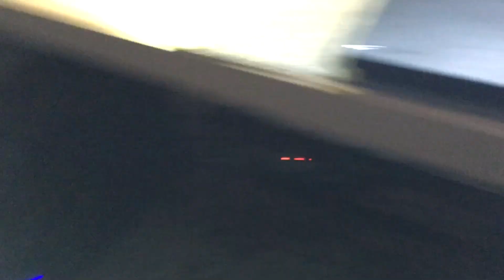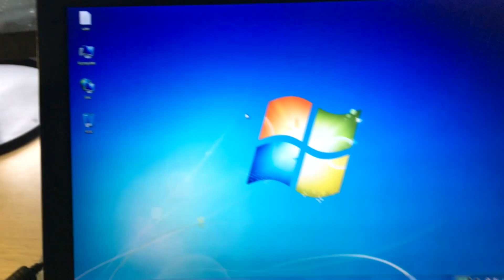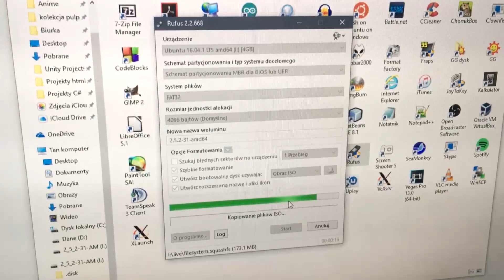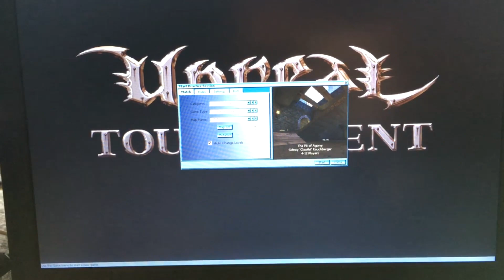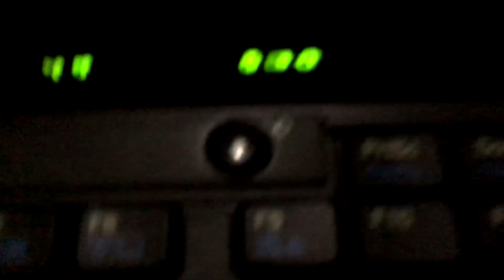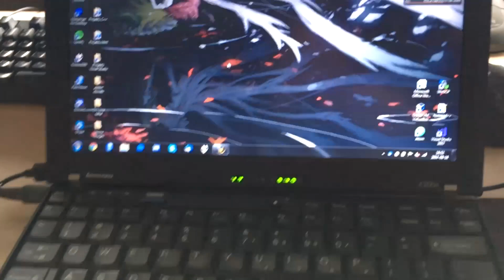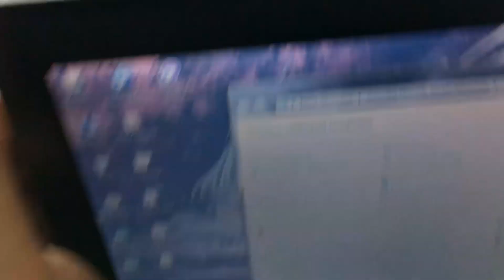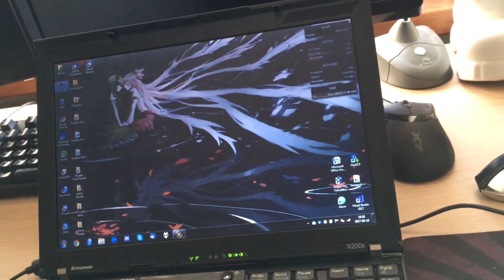ThinkPad X200s - 17.09.2017 - Mój Stary Komputer #17 (Reupload)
Reupload, oryginalnie wstawiony dnia: 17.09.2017

Jak sam opis wskazuje, dziś będziemy się zajmować używanymi i poleasingowymi laptopami, które można kupić na allegroszach lub innych morelkach za dość niską cenę. Czy się opłaca kupić to a nie najtańszy, aczkolwiek nowy laptop z leleronem lub loltomem? Zapraszam do oglądania!